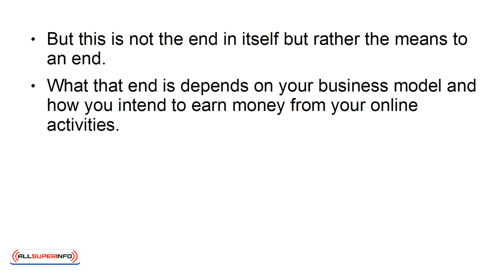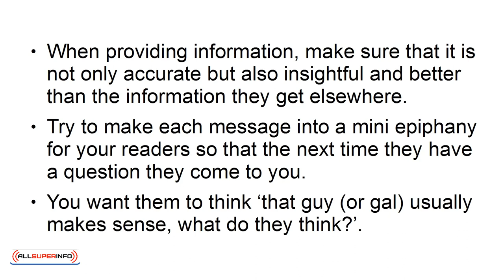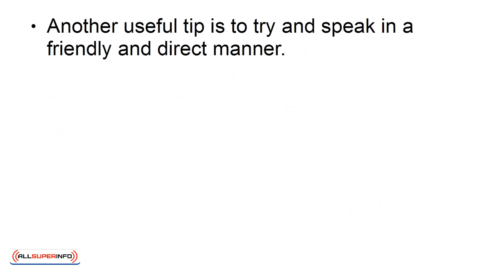02 How to Build Trust and Authority Among Your Subscribers